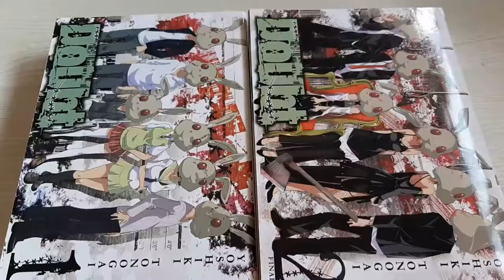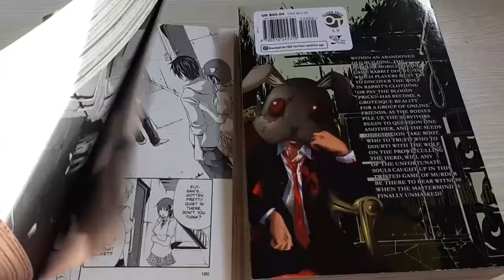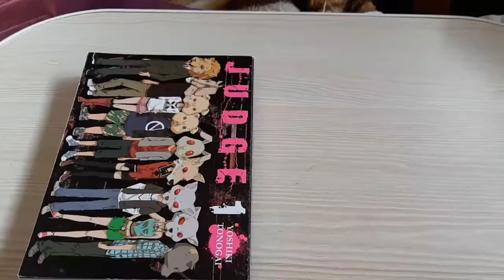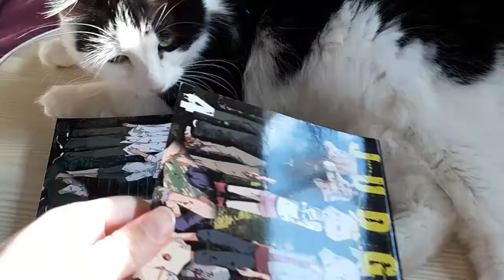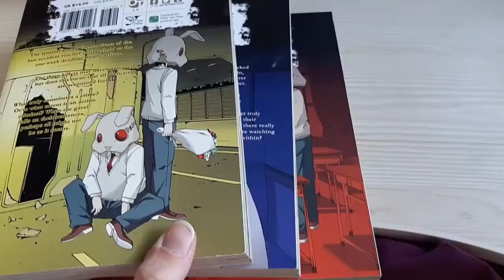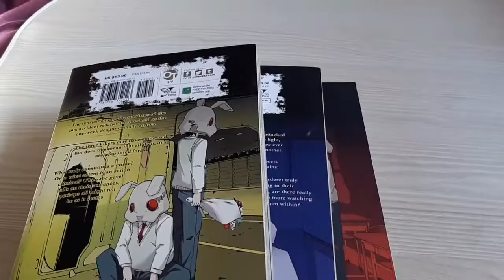Weekly Reads Part 2: Big Brother is watching you murder your friends feat. Agatha the Cat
This final part of the weekly reads focuses on the works by Yoshiki Tonogai.
I really enjoy them and recommended for loves of horror and locked room scenarios.

WARNING
This video contains footage of a real life cute cat named Agatha and I felt like everyone deserves to be submitted to this form of cute torture!